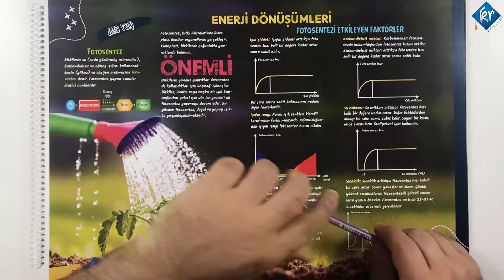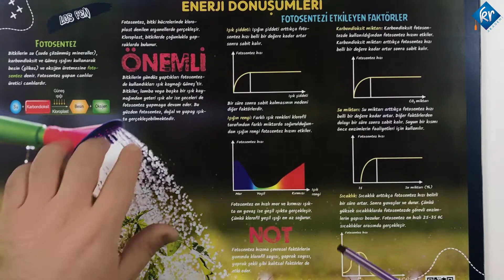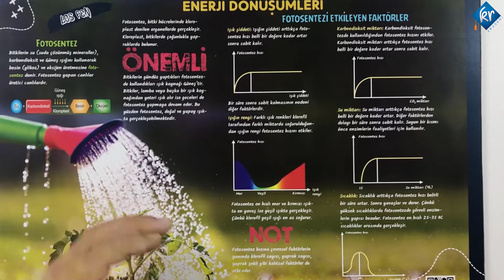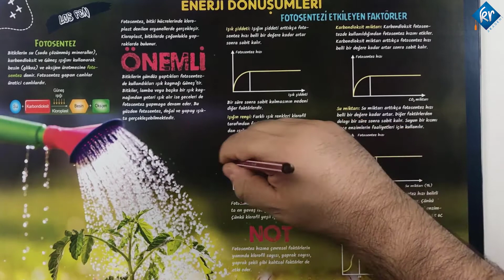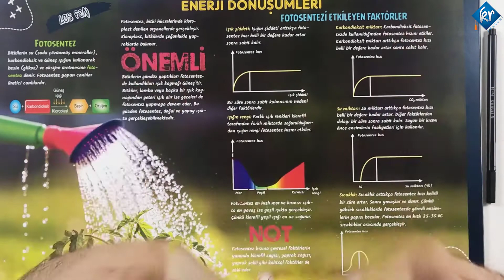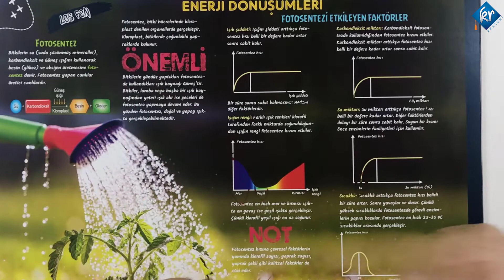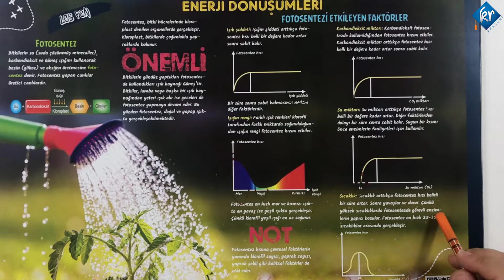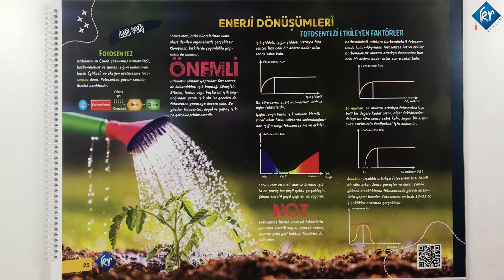LGS Fen Bilimleri - Enerji Dönüşümleri - İlbey Alıcı